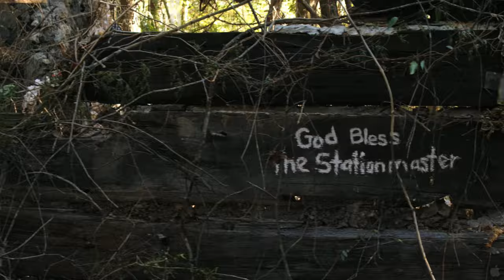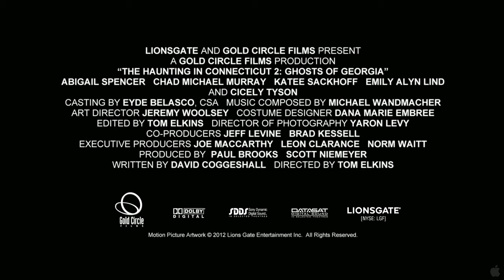The Haunting In Connecticut 2 Ghosts Of Georgia - Official Trailer HD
Synopsis
A young family is tormented by the horrors of the past in THE HAUNTING IN CONNECTICUT 2: GHOSTS OF GEORGIA, a chilling new film based on a true story from Lionsgate and Gold Circle Films.

Genre: Horror
Director: Tom Elkins
Cast: Chad Michael Murray, Abigail Spencer, Katee Sackhoff , Emily Alyn Lind, Cicely Tyson
Writers: David Coggeshall